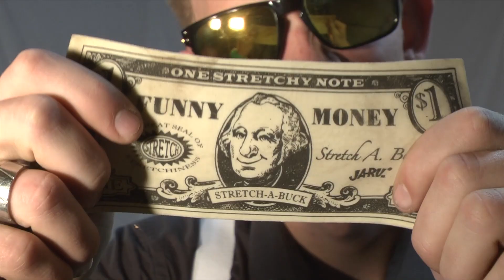D.O.P.E. So You Think You Can Rap - Prince Ea And Klaaasic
YO! were cuttin it close on the entry time but the song took awhile! Were a group called D.O.P.E. it me (Hundo) and fuckin chocolate thunder AKA Junior!!!

P.S. there were no samples used in this song. (clevand impression done by hundo)

-HundoOut

Edited and Directed by:
Jacob Bettis
New Joint Entertainment